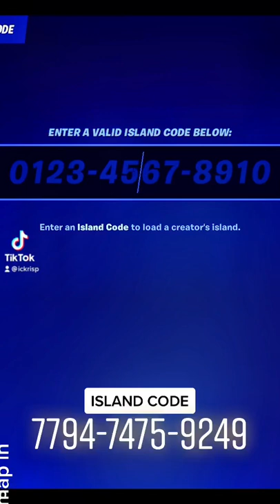EASIEST XP MAP IN CH3S2 | 7794-7475-9249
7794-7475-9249 it s literally the best